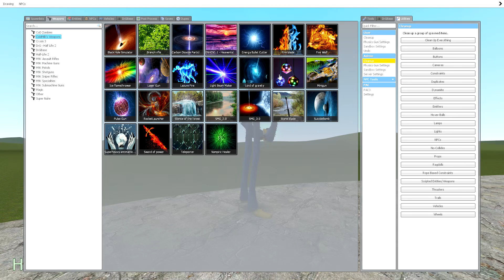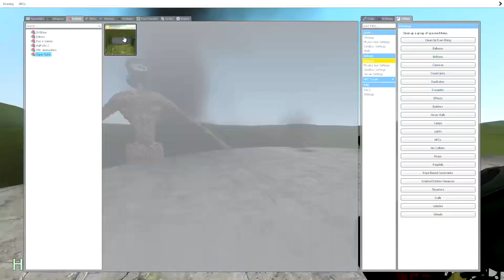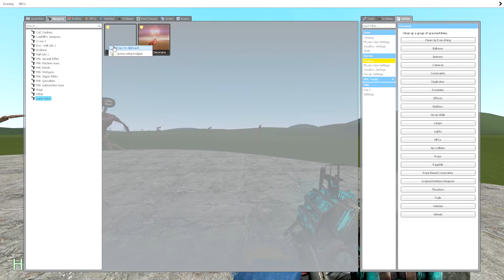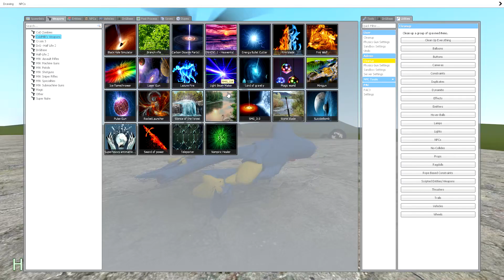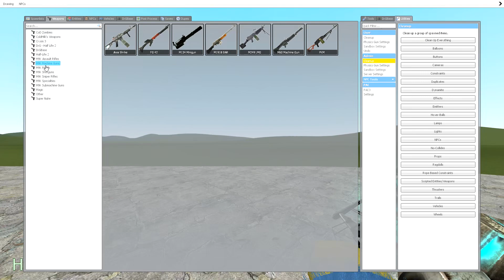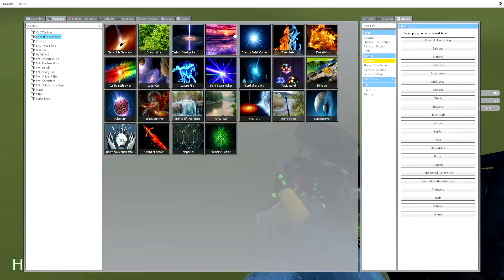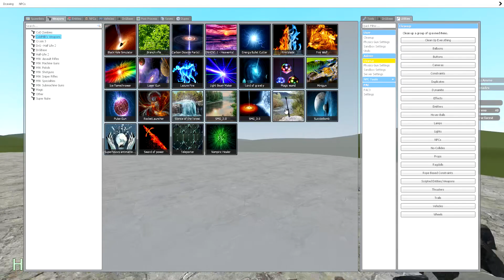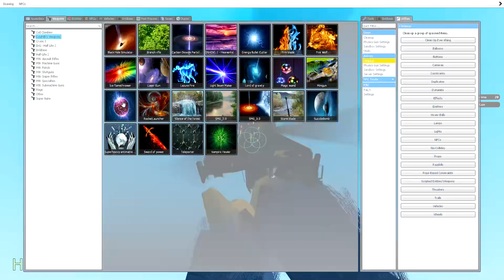Huggy Wuggy vs 8 Siren Head.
in this video huggy wuggy fights vs siren head

poppy playtime,huggy wuggy,poppy playtime huggy wuggy,poppy playtime chapter 1,
poppy playtime horror game,poppy playtime gameplay,huggy wuggy poppy playtime,
poppy playtime chapter 2,poppy playtime ending,poppy playtime game,poppy playtime full game,
poppy playtime playthrough,huggy wuggy jumpscare,poppy playtime walkthrough,poppy playtime huggy wuggy jumpscare,
huggy wuggy mod,poppy playtime theory,poppy playtime secrets,poppy playtime trailer
fnf vs sonicexe,fnf got me like memes,fnf mod,fnf sonic,be like,got me like fnf,endless sound like fnf,tord bot be like,
fnf scary mods,fnf be like in poppy play,fnf creepypasta mod,sonic exe fnf,endless fnf fc,fnf mods,endless but everyone sings it,
fnf creepypasta,fnf sonic exe mod,endles fnf,poppy playtime,Huggy,Wuggy